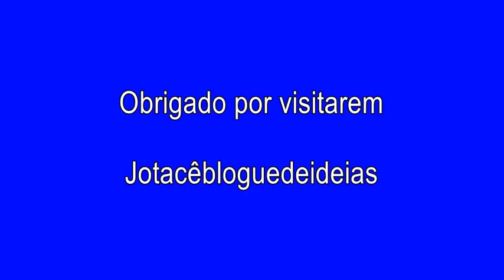Casinha de crianças